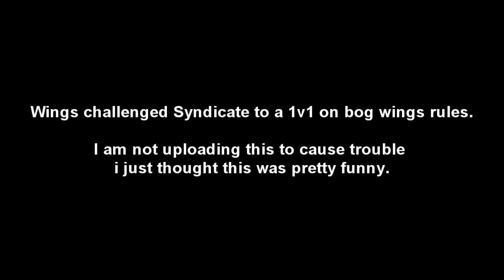WingsOfRedemption vs Syndicate 1v1 Full Video With Rage!